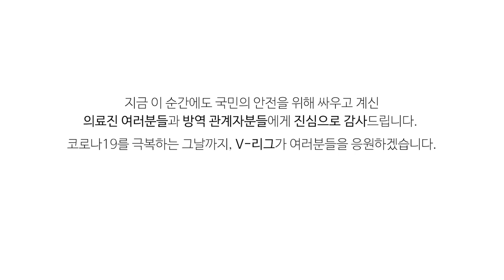[V-HUG] KGC인삼공사 오지영 극복 응원 메시지 | "코로나19, 우리가 이길 수 있습니다"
코로나19 극복 응원 메시지 캠페인에 KGC인삼공사 오지영 선수가 함께했습니다.

코로나19로 어려움을 겪고 계신 모든 분들 힘내시기 바라며 지금 이 순간에도 국민의 안전과 생명을 위해 바이러스와 싸우고 계신 의료진과 방역 관계자분들에게 진심으로 감사드립니다. 우리가 각자의 자리에서 예방을 위해 힘쓴다면 조금 더 빨리 경기장에서 함께할 수 있을 것이라고 생각합니다.

코로나19를 극복하는 그날까지, V-리그가 여러분을 응원하겠습니다.

한국배구연맹 사회공헌 인스타그램
🔽V-HUG 바로 가기🔽